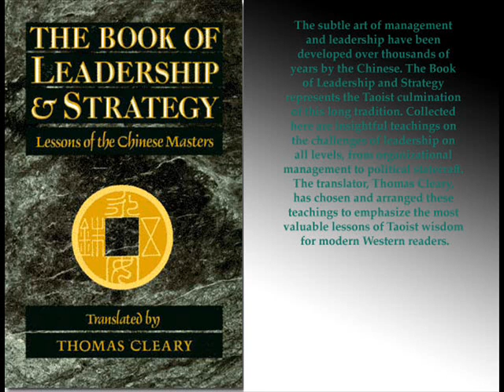TBoLaS 3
The Book of Leadership & Strategy - 03 - State & Society 2 - Lessons of the Chinese Masters Translations from the Taoist Classic, Huainanzi